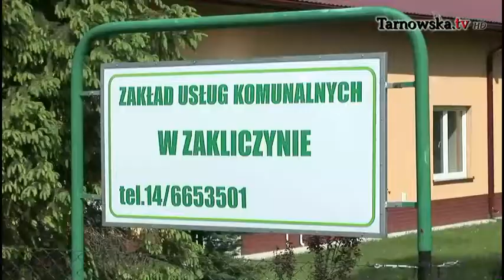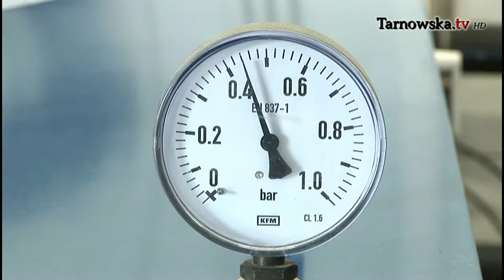Budowa kanalizacji sanitarnej w Gminie Zakliczyn • Zakliczyn